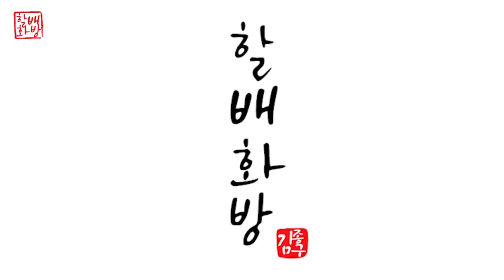자작나무숲 그리기 | 아크릴페인팅 | 유화 | Oil Painting | Acrylic Painting [#738]힐링영상취미미술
시원한 자작나무숲 그리기